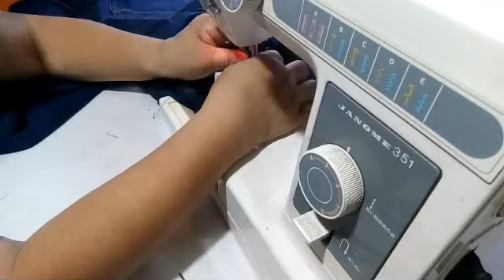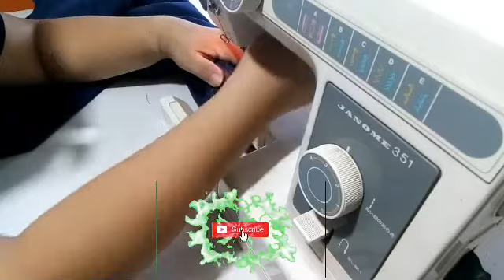DIY SHORTEN AND CUTTING BUT KEEPING THE ORIGINAL HEM | MY SIMPLE CREATION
Here's another project I made  Hope you learn and enjoy the video.